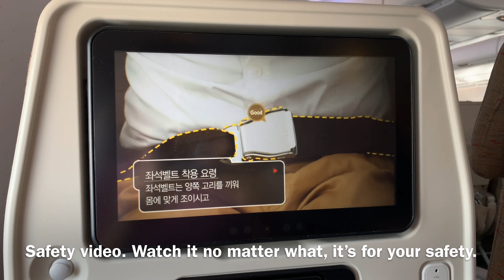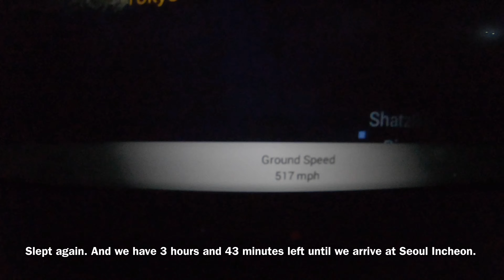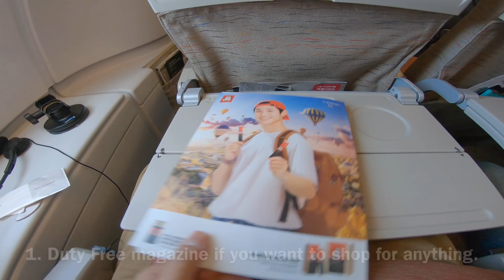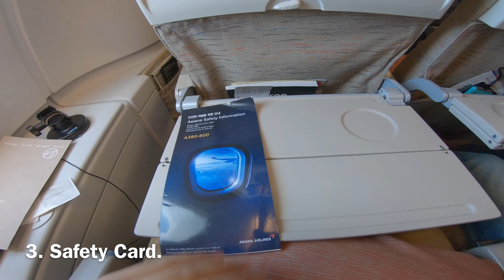TRIP REPORT | Asiana Airlines | Airbus A380 | Los Angeles to Seoul Incheon | Upper Deck Economy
---FLIGHT INFORMATION---
Airline: Asiana
Aircraft: Airbus A380 (HL7641)
Seat: 81A (Upper Deck)
Flight time: 12hrs 19min
From: Los Angeles, CA (LAX)
To: Seoul Incheon (ICN)
Date of Flight: 7 August 2019

---EQUIPMENT---
iPhone XR
GoPro Floating Hand Grip